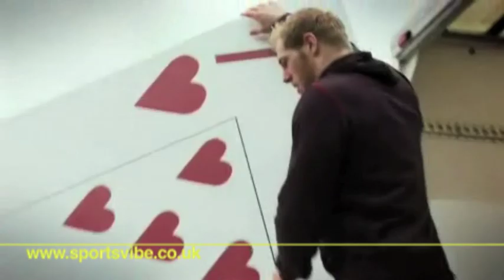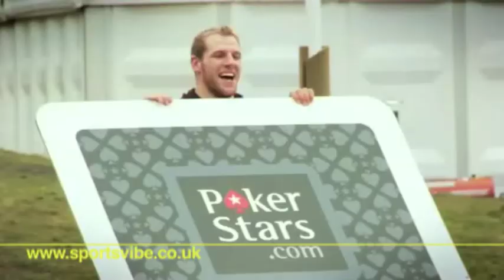England rugby stars play poker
Check out England rugby stars Ben Foden, James Haskell and Delon Armitage play the world's largest poker game. And also keep an ear out for Ben's cheeky Sportsvibe mention.